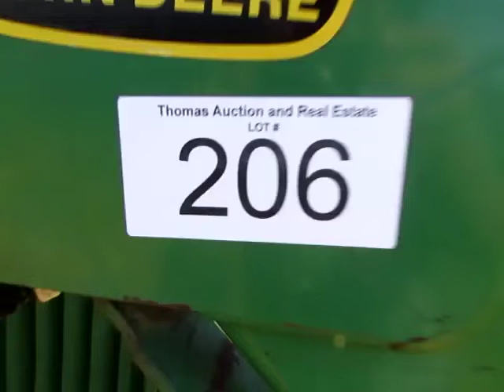JOHN DEERE 5300 For Sale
*John Deere 5300, 914 hrs, JD 520 loader, hay fork, 1 owner, 540 pto, remotes, 16.9-30 rears, canopy, operable  - selling at Live Online Only auction September 3, 2022 starting at 9:00 AM Central time.  Sign up to bid from this item (if you have an auctiontime or equipmentfacts account then you can use that log in information).  Once you are registered you can pre-bid on any item in the catalog or you can log in the morning of the auction and follow along in real time.   Please go to the Apple or Google Play store and download the Equipmentfacts app to make it easier for you to bid from your phone or tablet.  We will start with lot 1 and sell in numerical order.  All items that run and drive will be driven across the ramp and will be shown on a live video feed (except offsite items). Hours/Mileage is not guaranteed. "Operable" just means that we saw machine run and move (we do not make any guarantees as to how good a machine operates) - we will tell you anything we know about each item when it comes up for bids.  Although we do our best to take lots of pictures and get as much information as possible about each item, we still strongly encourage you to come and inspect each item before the auction.  WE DO OUR BEST TO GET AS MUCH INFORMATION AS POSSIBLE BUT WE STILL ENCOURAGE YOU TO COME AND LOOK AT EACH ITEM.    Our yard is open Mon – Fri from 8:00 to 5:00.  You are welcome to crank items up and check them out.  Winning bidders will receive an invoice via email within 24 hours of the end of the auction.  Payment is cash, cashiers check, bank wire, credit card (3.5%), or E-check.  Any items paid for via E-check will have to stay at the auction lot until the E-check clears.  NO SATURDAY OR SUNDAY LOADING.  Pictures will be posted by August 23.  Please be sure and check for videos of each running item as well. NO TITLE means exactly that, if we tell you no title then you are buying that item with no title.  Title Delay means that we will get the title to you within 30 days of the auction.  There is a $35 Title Fee on all titled items.  There is a $50 MS State Trauma Fee on all ATV’s, UTV’s, Motorcycles, and Go Carts.  All items must be removed by October 7.  Any item left after October 7 will be charged a $25 per day storage fee.  Thank you for looking.